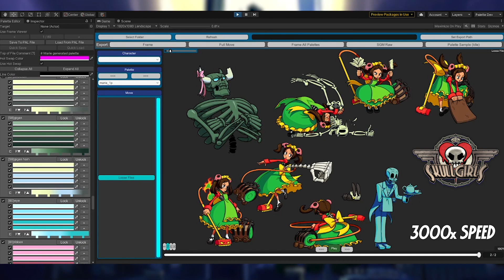Skullgirls - Haciendo más paletas de Marie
¡Todos los personajes de Skullgirls 2nd Encore llegan con montones de paletas (muchas más que Ocho)!

¡Aquí puedes vernos creando una de sus paletas a velocidad de 3000x!